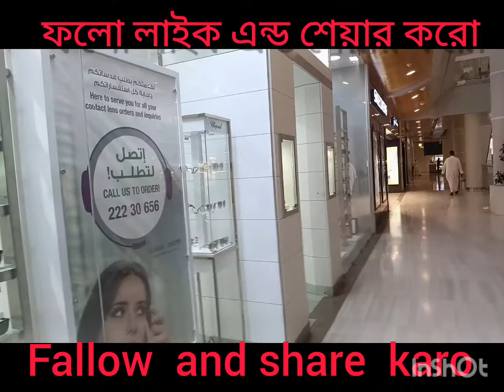Kuwait city Fashion Mall#viral